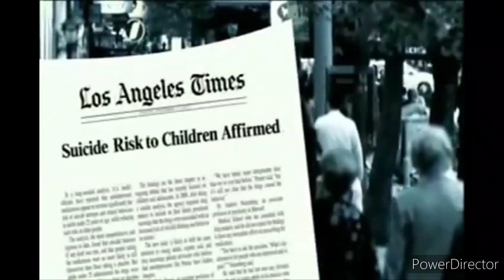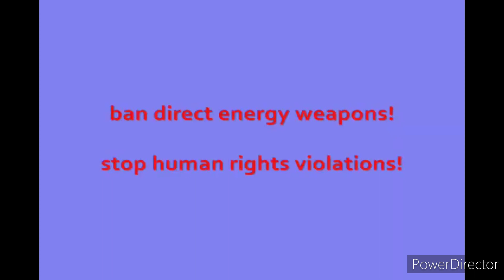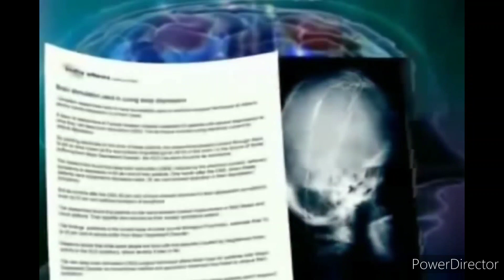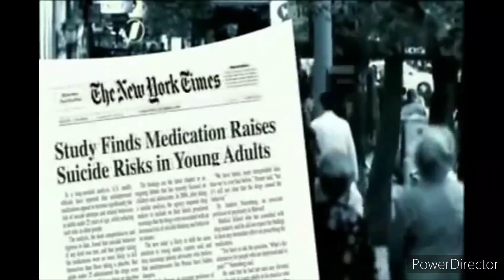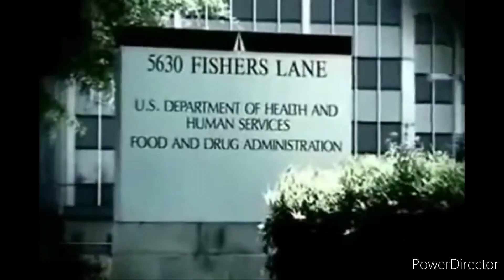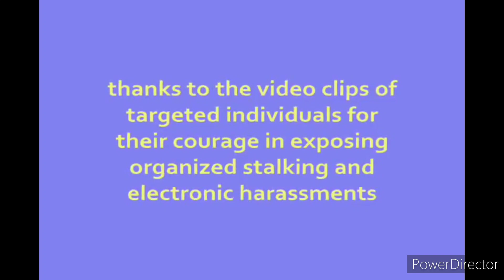The Misdiagnosis of Targeted Individuals - Part 1 & 2